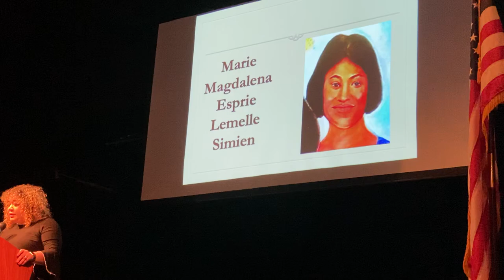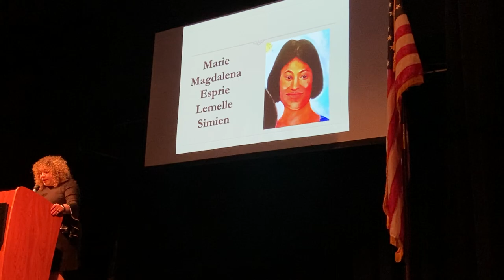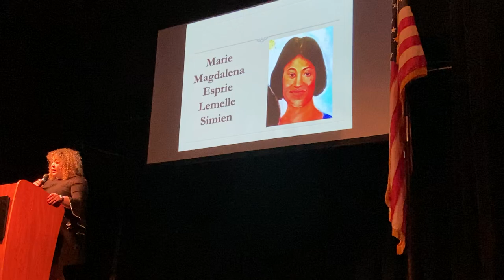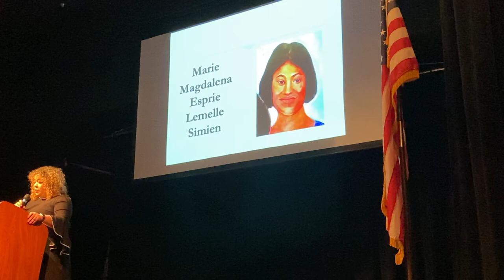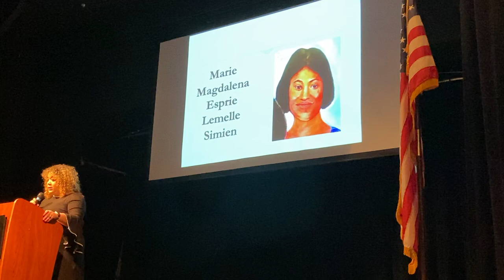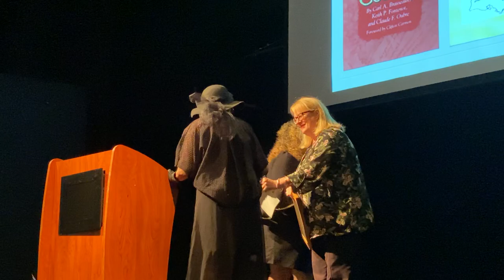Marie Magdalena Esprit Lemelle Simien Induction Hall of Fame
Induction into St. Landry Parish Women Hall of Fame on November 7, 2019. Speech by Heather Mia Amling Says and Etha Simien Amling at the Delta Grand Theater in Opelousas, Louisian